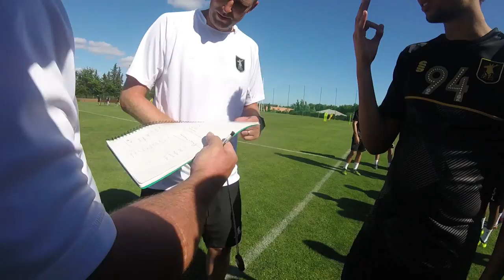CJ CAM: Behind the scenes in Portugal (Part 3)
FREEVIEW: In part three of our exclusive CJ Cam feature, we see our training camp in Portugal through the viewpoint of winger CJ Hamilton.